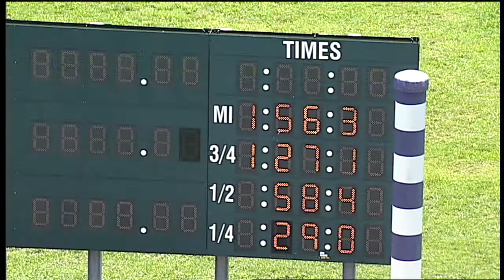HP 2021 JUN 15 QUAL 14